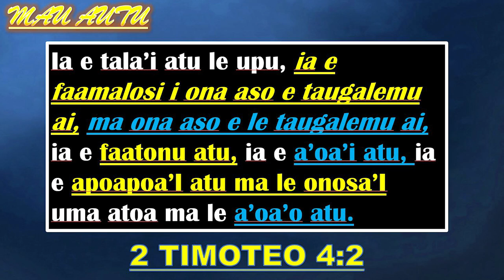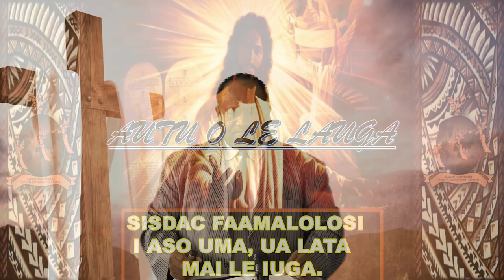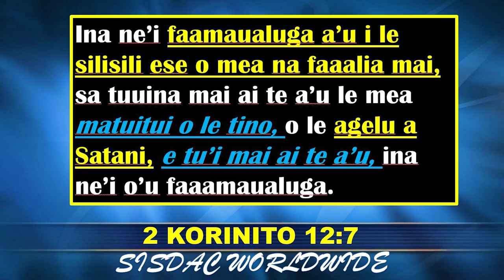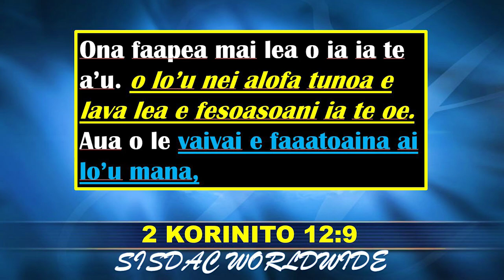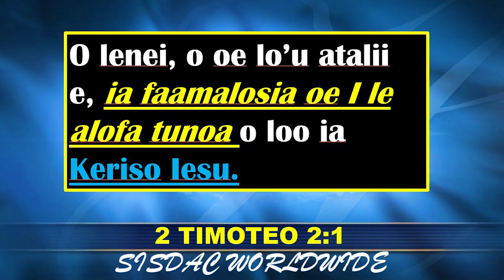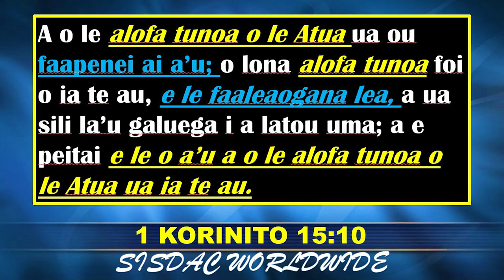SISDAC Worldwide | Online Leoleo Taeao December 17, 2021 - Min. So'e Filimaua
Online Morning Watch - December 17, 2021
SISDAC Samoa Savaii Representative

Sermon:
Min. So'e Filimaua
SISDAC Savaii Matagaluega